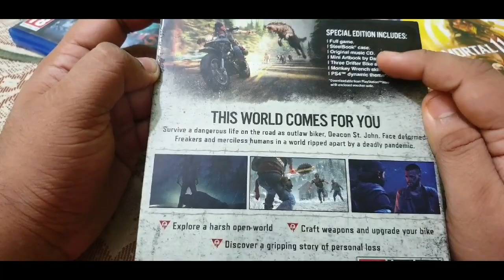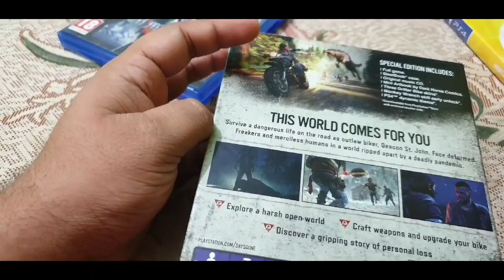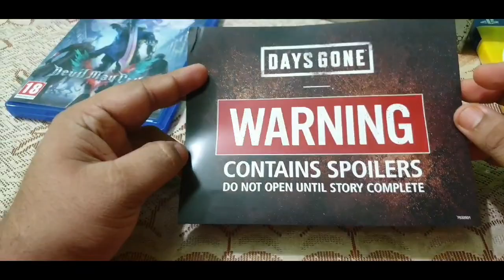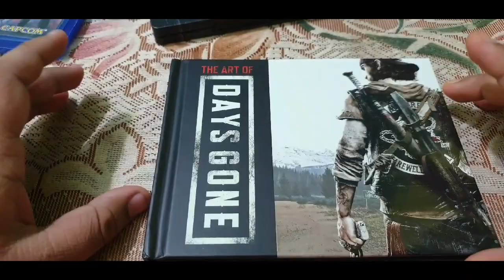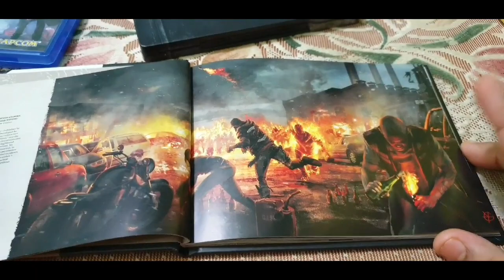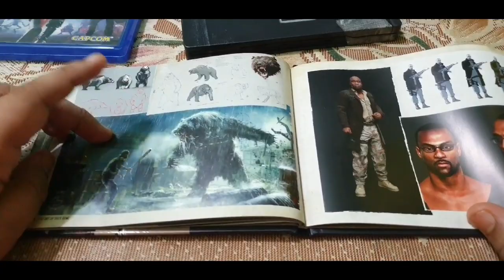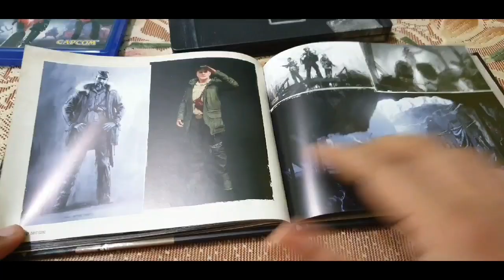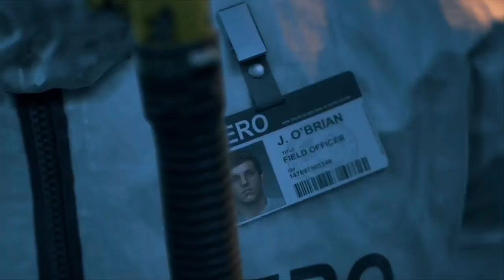UNBOXING/GAMEPLAY DAYS GONE(SPECIAL EDITION)PS4